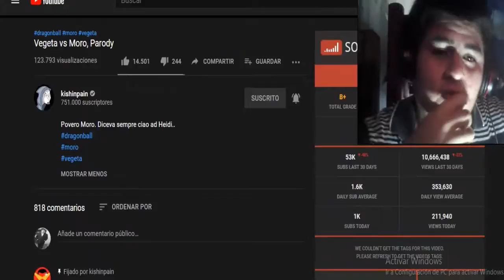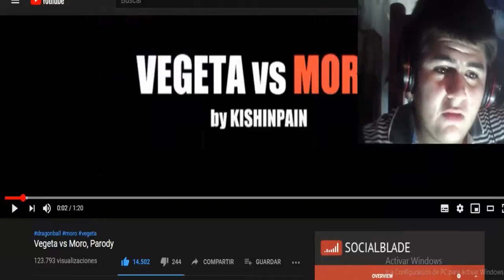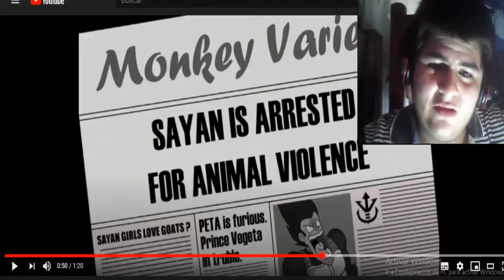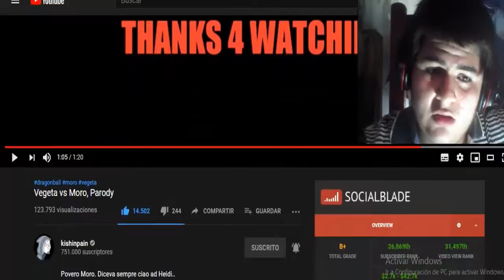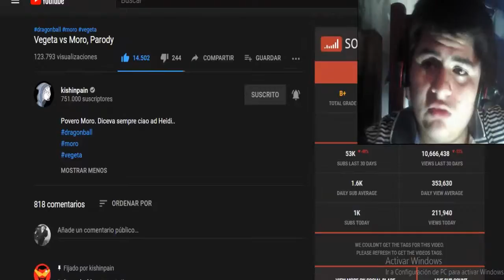Vegeta vs Moro, Parodia (Reacción)